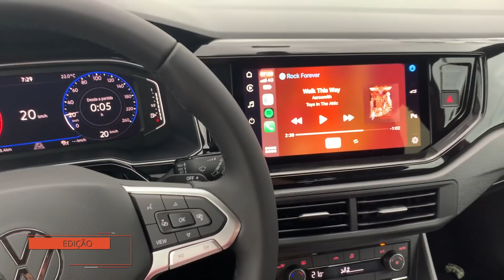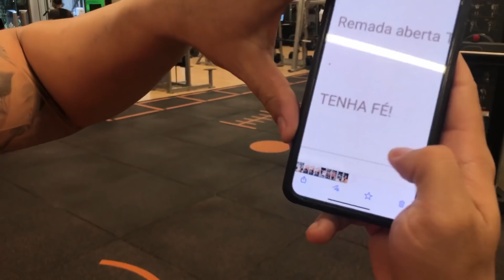EXISTE DANONE MILAGROSO?! | ENGORVID 19 Ep. 08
E se existisse uma fórmula mágica, uma pílula milagrosa para o corpo perfeito, você usaria?

Não existe atalho e nem receita de bolo, o que faz você alcançar o seu objetivo é planejamento, disciplina e trabalho, muito trabalho!

Neste episódio você vai ver mais um pouco da nossa luta diária para recuperar o fisico que adquirimos durante a pandemia além dos novos DANONES e uma visita inusitada a uma farmácia para ver se sofríamos algum tipo de preconceito por estarmos comprando aquelas “paradas”.

Querendo mudar o shape? Quer aumentar a massa muscular? Quer emagrecer? Melhorar o rendimento? Marque sua consulta!

Apoio: @farmanunes @brothersnutrition @barbellbrasil